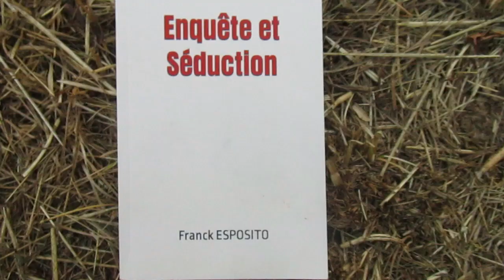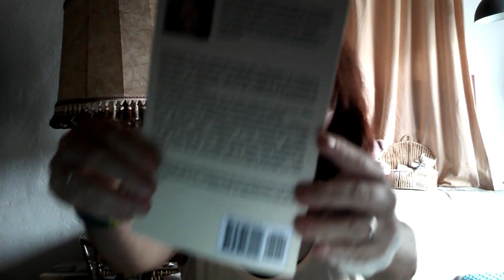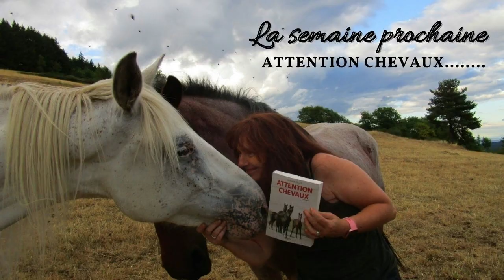Enquête et Séduction - Franck ESPOSITO - Un roman entre romance et polar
Convoquée sur une scène de crime afin d’identifier le corps d’un informateur avec lequel elle travaillait, l’inspectrice Laura Costa ne peut cacher sa déception. Cet individu était le seul à pouvoir la renseigner sur l’effroyable affaire de prostitution d’adolescentes dont elle est chargée.
Site et blog
Retrouvez Angélique :
Association Les Crins du Barde (La Maison Écologique)